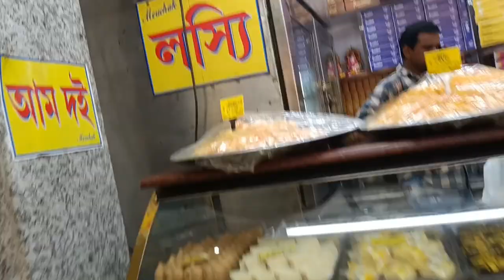লোকনাথ বাবার পূজো করলাম নিজেই |loknath Babar Pujo |AlaapTheVlog ♥️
Hello friends we are alaapthevlog we shares our dailylife with you all.. Please do subscribe our youtube channel if you like our video please don't forget to Thank you for watching ❤️🙏🙏🙏